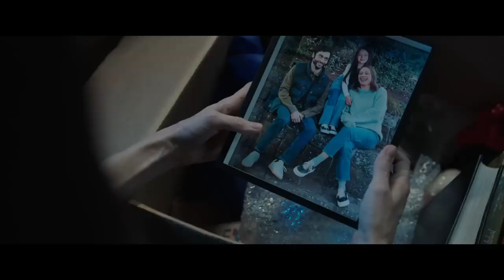M3GAN Trailer But M3GAN Is Voiced By GLaDOS